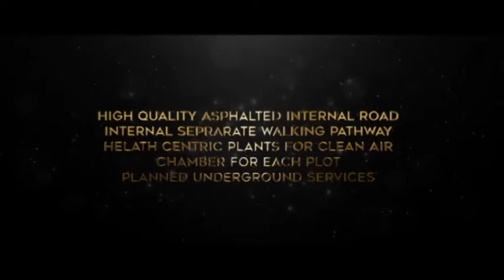Suddi Samaya News Bidar 06-12-2021